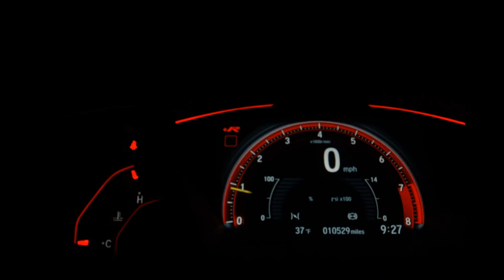HYUNDAI HB20S - 2015 - Santo André/SP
Veículo: HYUNDAI / HB20S 1.6 PREMIUM 16V
Ano: 2014/2015
Combustível: FLEX
Portas: 4 PORTAS
Câmbio: Automático
Cor: BRANCA
KM: 73.000

✅ Air Bag
✅ Alarme
✅ Ar Condicionado
✅ Ar Quente
✅ Desembaçador Traseiro
✅ Direção Hidráulica
✅ DVD Player
✅ Freio ABS
✅ Retrovisores Elétricos
✅ Travas Elétricas
✅ Vidros Elétricos
✅ Volante com Regulagem de Altura
✅ Kit Multimídia
✅ Trio Elétrico
✅ Piloto Automático
✅ Bluetooth
✅ Porta Copos
✅ Direção Elétrica
✅ Console Central
✅ Retrovisor Retrátil
✅ Som Original